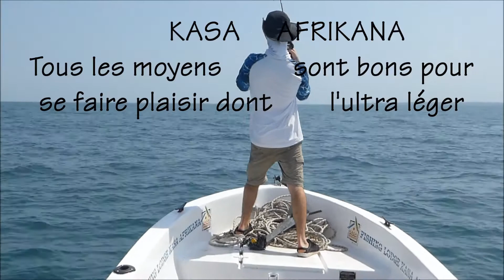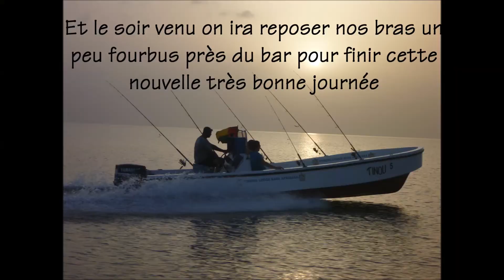KASA AFRIKANA : Ultra léger juste pour le plaisir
On est adeptes de toutes les techniques mais on a quelques préférences pour certaines plus extrêmes que d'autres